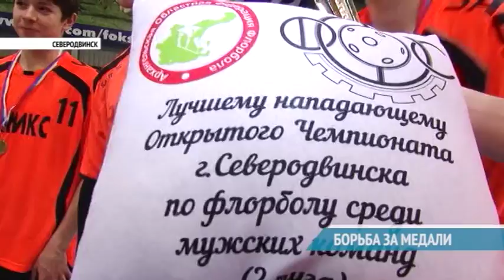БОРЬБА ЗА МЕДАЛИ